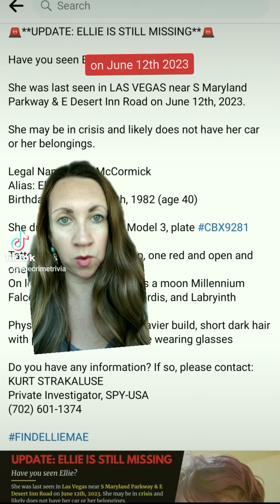Ellie Mae AKA Meg McCormick is STILL MISSING Last Seen in Las Vegas on 6/12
🚨🚨 My cousin Ellie Mae AKA Meg McCormick is STILL MISSING. 🚨🚨

lasvegas please be on the lookout for her.

Ellie originally disappeared from Seattle on June 4. We located her in Las Vegas on June 12, but she disappeared again before family arrived.

Ellie's loved ones have hired a private investigator to help locate her. She may be in crisis and likely does not have her belongings, including her car and phone.

If you're a friend of Ellie's and would like to contribute to the GoFundMe her loved ones set up to continue to fund a private investigator please search "Find Meg McCormick on GoFundMe" or click the link in the comments.

We're hoping to bring her home safely and appreciate everyone's assistance.